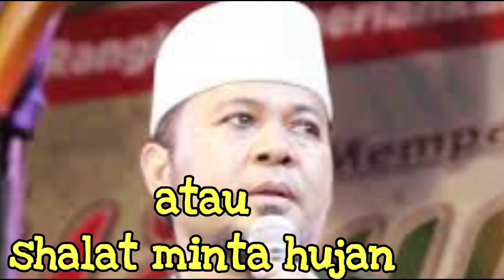Ini Dia Himbauan dan Ajakan Walikota Bengkulu Untuk Sahalat Istisqo (Minta Hujan), Kapan ?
Ini Dia Himbauan dan Ajakan Walikota Bengkulu Untuk Sahalat Istisqo (Minta Hujan) Berjamaah, Kapan ?